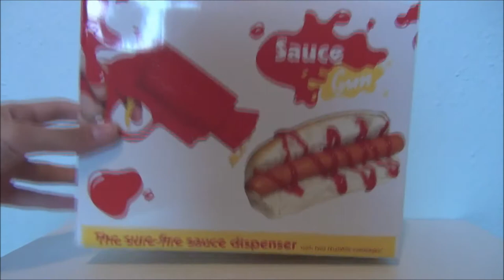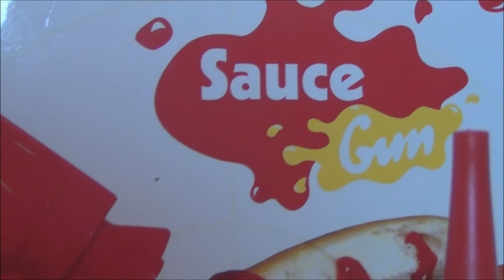Senf und Ketchup Pistole (Gadget Test)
Das Gadget "Senf und Ketchup Pistole" ist ein echtes Highlight für Ihre Sommerparty. Schießen, genießen und Guten Appetit!
Das Gadget kostet 14,95 €.